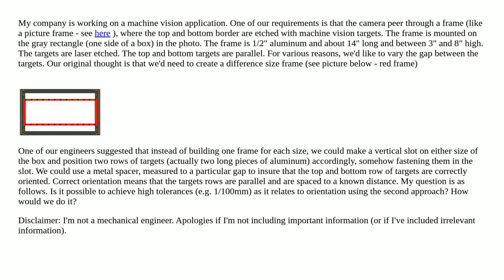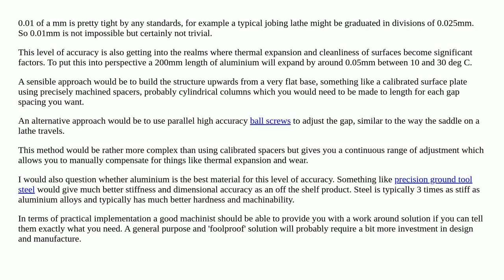Placing machine visions targets with high accuracy